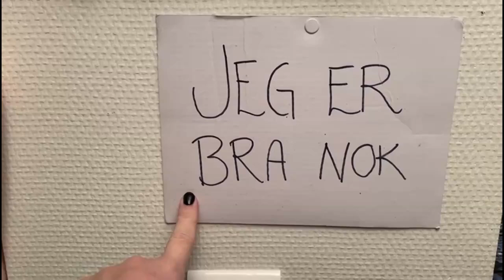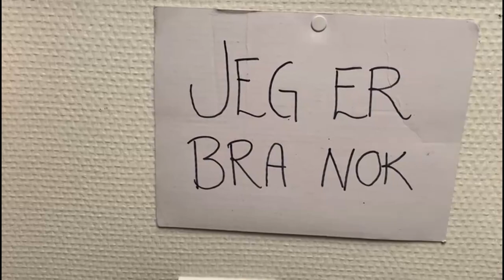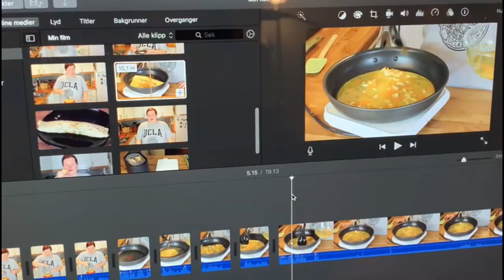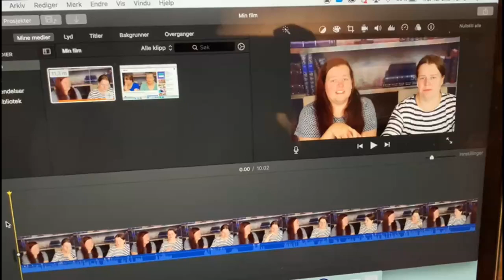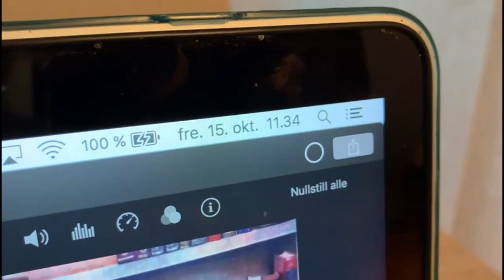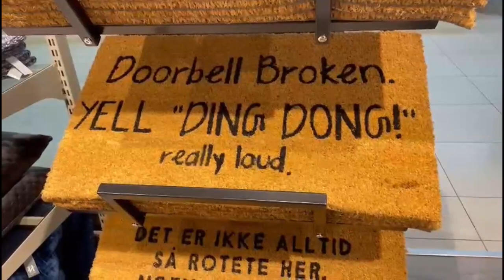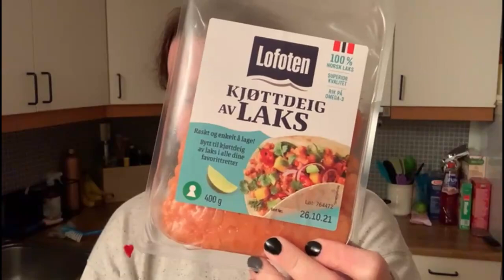2021 Dag 288 | Endelig fant vi den